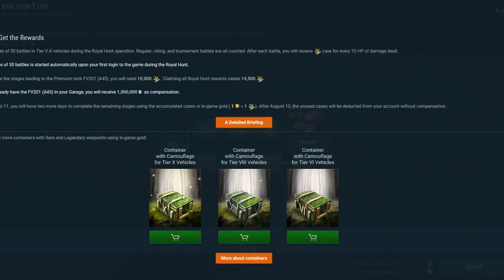😱 PRÉMIOVÝ TANK ZADARMO !!! / Takhle lehce se dá získat !!! (World of Tanks Blitz)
Takhle lehce se dá získat další prémiový tank do World of Tanks Blitz !!! Tohle prostě musíte vidět.

Blitz
Prémiový tank zadarmo
Free premium tank
Výzva
Speciál